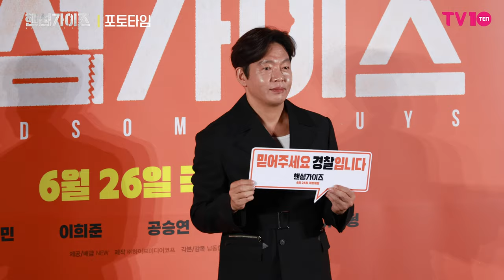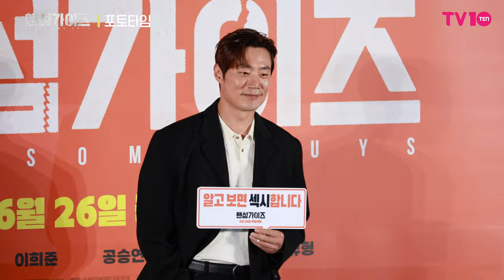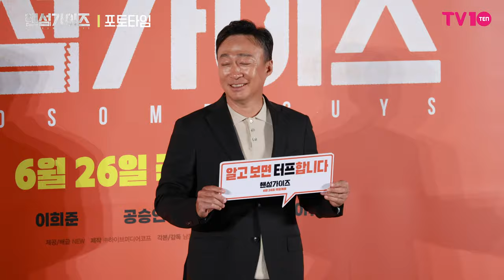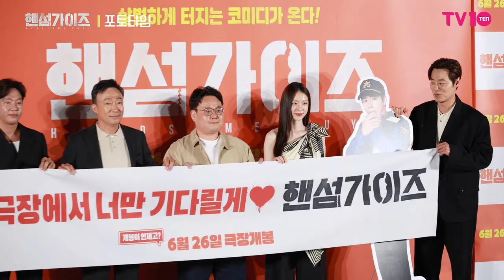[4K] 잘생기고 멋진데 끼도 넘쳐, 포토타임에서 매력 어필 제대로 한 배우들 🫶🏻 I 영화 ‘핸섬가이즈’ 제작보고회